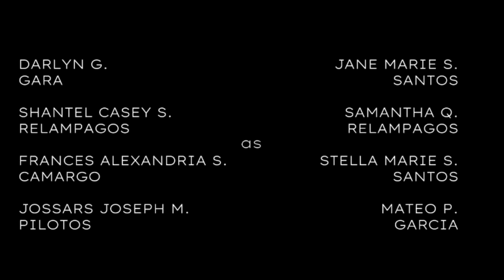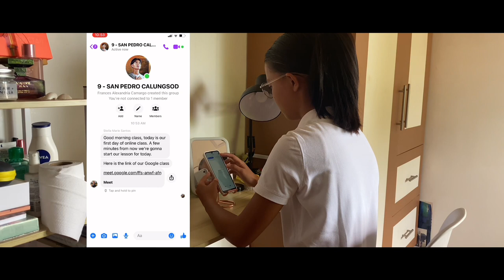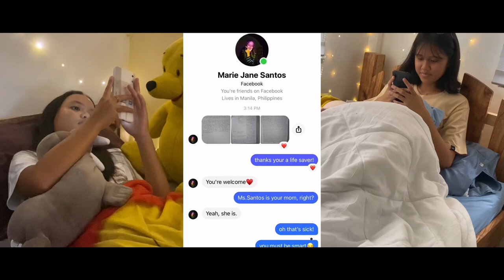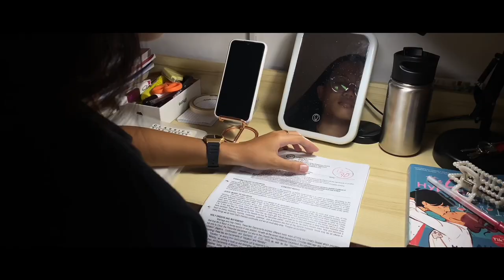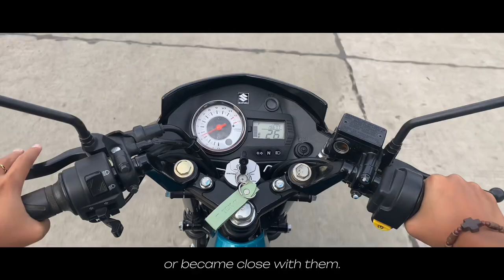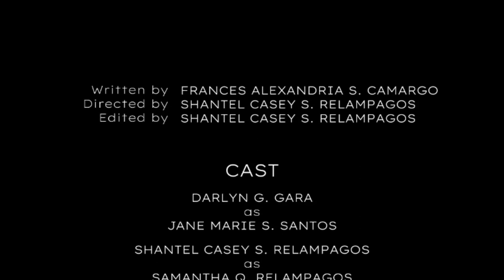“PRESSURE” short film by Group 2- San Pedro Calungsod 9